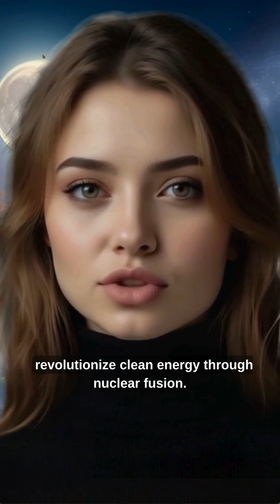Moon Mining: The Next Frontier in Space Exploration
The race to mine the Moon is heating up, with NASA, private companies, and international players making significant strides in 2025. From extracting water ice for fuel to harvesting helium-3 for clean energy, lunar resource extraction is no longer science fiction. Discover the latest developments, technologies, and missions shaping the future of Moon mining.